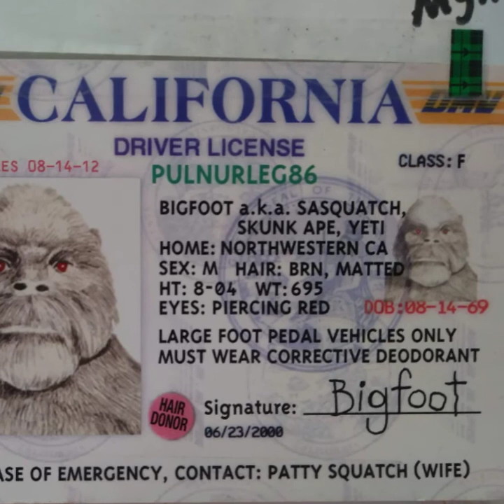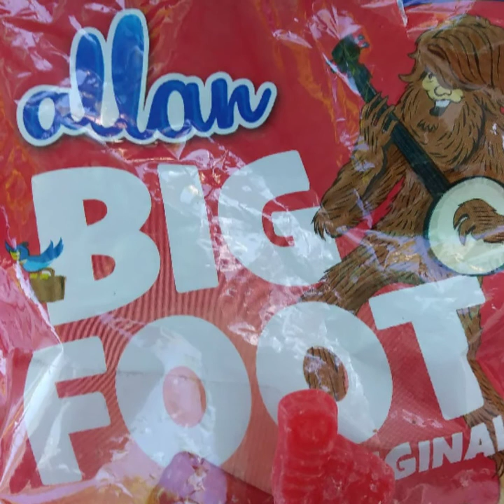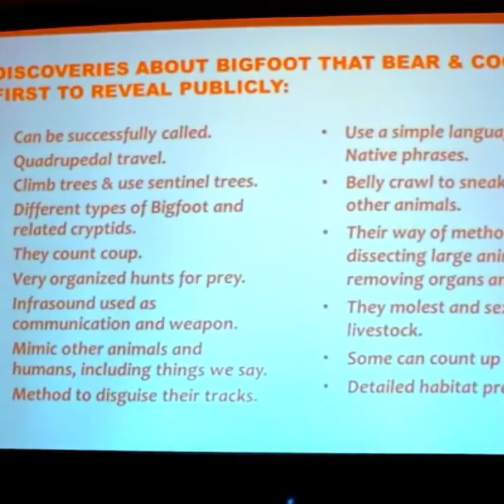"Urban" Sasquatch? [bigfoot's driver's license] 5.10.2019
A compilation of assorted photos. I was bored and needed something to do.

Actually, I wanted to show you some of the funny things that I've collected lately.

Robin Griffith
San Francisco Bay Area
Sasquatch Believers